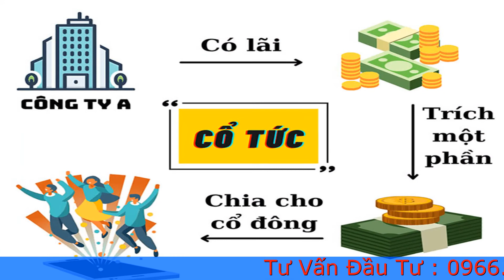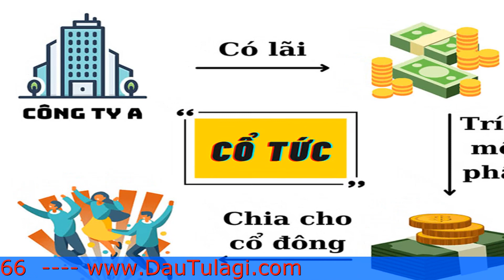Cổ tức là gì? TẤT TẦN TẬT về chi trả cổ tức mà bạn cần biết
Cổ tức là gì? Là câu hỏi của nhiều nhà đầu tư khi tham gia vào thị trường chứng khoán. Nhưng bạn có biết hết về cổ tức, chiến lược đầu tư theo cổ tức – Một sự hiểu biết toàn vẹn, và toàn diện. Bài viết này Đầu Tư Là gì sẽ chia sẻ cho bạn TẤT TẦN TẬT về cổ tức!